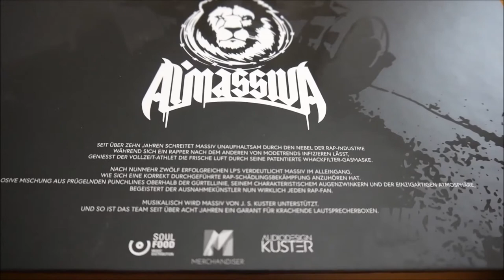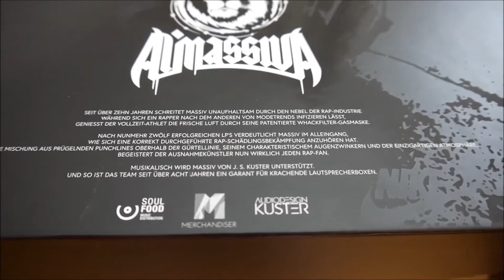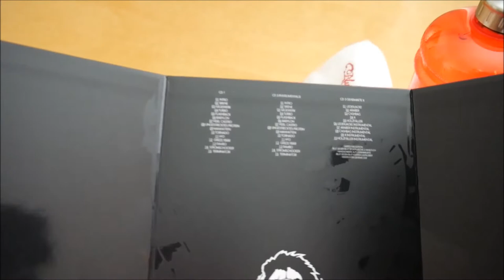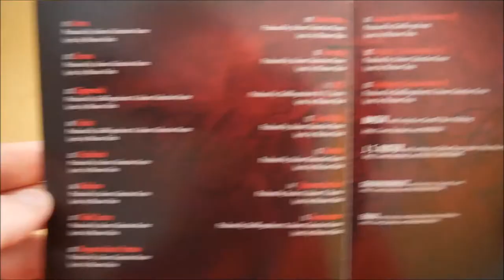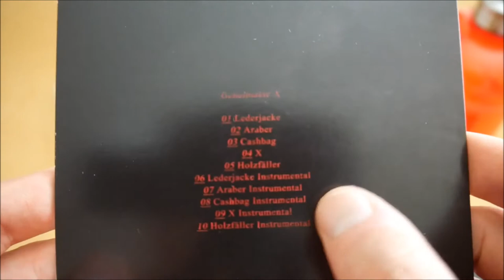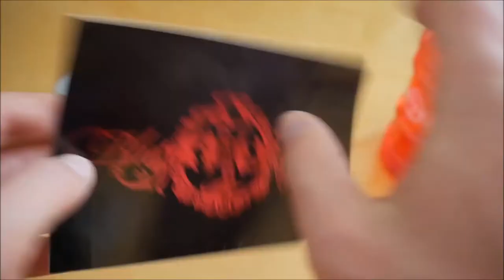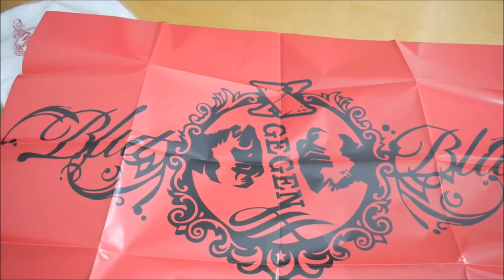Massiv - BGB X Box Unboxing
In diesem Video zeige ich euch die BGB X Box von Massiv.
► Hier könnt ihr das Album kaufen:
Weitere Musik von Massiv

► ALBUM INFOS
Massiv – BGB X
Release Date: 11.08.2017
Kaufpreis: 39,99 €

BGB X Box Inhalt:
- Album
- Album Instrumentals
- Bonus EP (Geheimakte X)
- Doppelseitiges Poster
- Autogrammkarte
- Handtuch
- Trinkflasche
- Sticker

BGB X Tracklist:
01. Intro
02. Sirene
03. Sägewerk
04. Turbo
05. Flashbackk
06. Babylon
07. Fidel Castro
08. Ungestrecktes Protein
09. Manhattan
10. Tornado
11. H20
12. Grizzlybär
13. Rambo
14. Stromschocker
15. Terminator

01. Lederjacke
02. Araber
03. Cashbag
04. X
05. Holzfäller

BGB X Info:
Das Album von Massiv erschien am 11. August 2017 über Al Massiva.